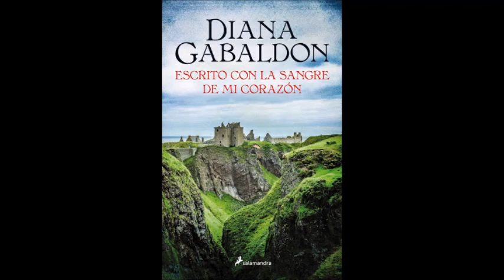14 OUTLANDER L9 VE Y DILE A LAS ABEJAS QUE ME FUI CAP 23 24